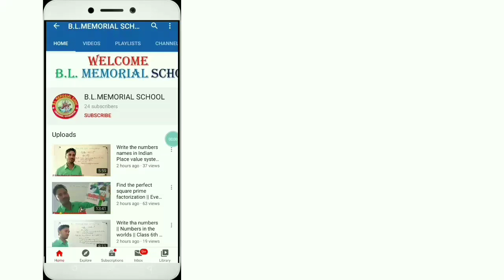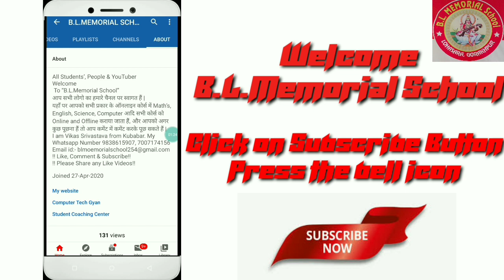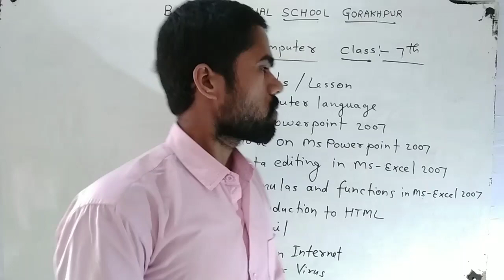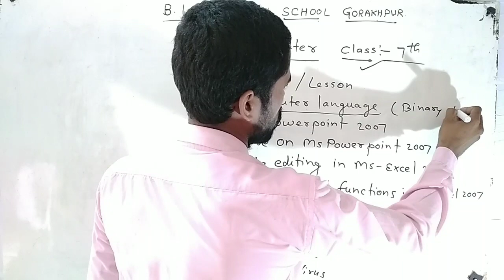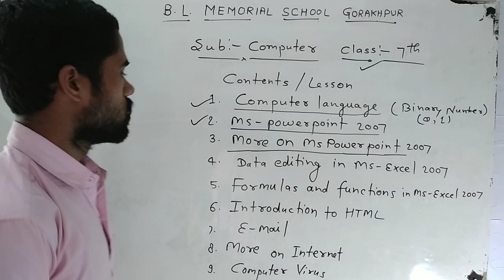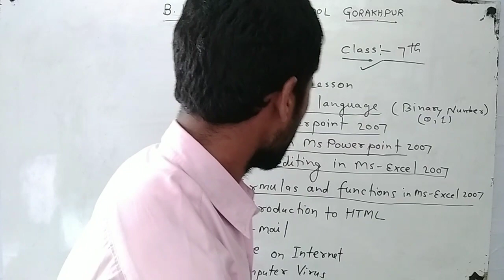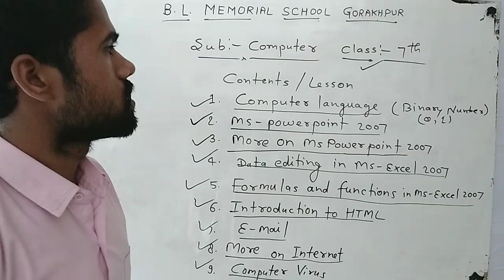Class 7th Computer | Introduction to Contents | Lesson Information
YouTuber Abouts:-

All Students’, People & YouTuber
Welcome
 To “B.L.Memorial School”
आप सभी लोगो का हमारे चैनल पर स्वागत हैं |
यहाँ पर आपको सभी प्रकार के ऑनलाइन कोर्स में Math’s, English, Science, Computer आदि सभी कोर्स को Online and Offline कराया जाता हैं, और आपको अगर कुछ पूछना हैं तो आप कमेंट में कमेंट करके पूछ सकते हैं|
!! Please Share any Like Videos!!